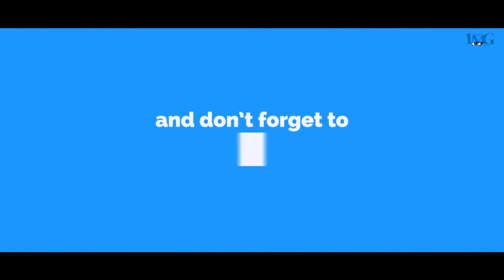Talk with the dean (Amandeep singh) of Baba farid group of Institutation .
Camera : Sanskar Upadhyay
Edit : Rishav Ojha
Presenter : Benish Bhandari
Guest : Amandeep singh